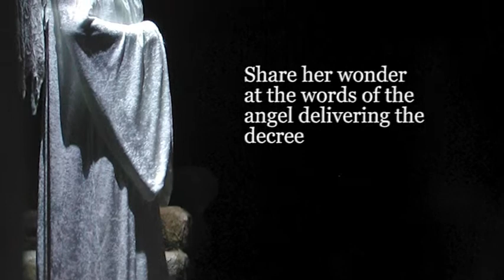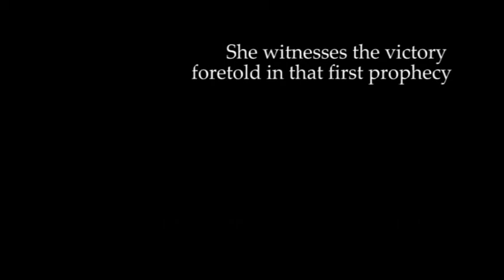Manger to Majesty Promo - Coming Thanksgiving 2020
Manger To Majesty is an original Christian audio drama bringing Scripture to life as we explore the life of Jesus Christ from Mary, His mother's perspective.

Imagine the events written in the pages of the Bible through Mary's eyes. Share her joy, sadness, gloom, and ecstasy as her life - and the life of her Child - unfolds before you.